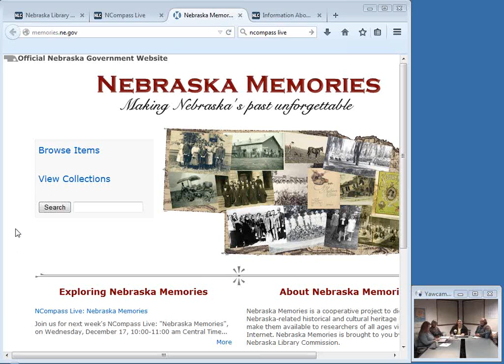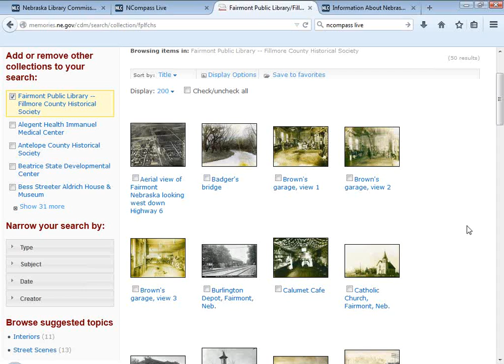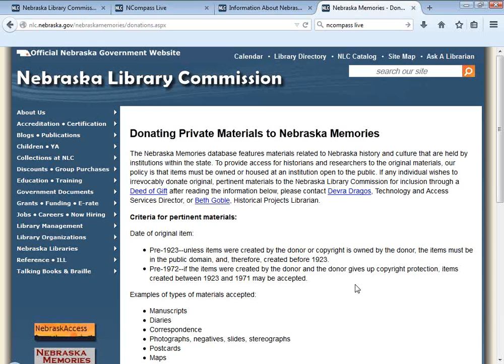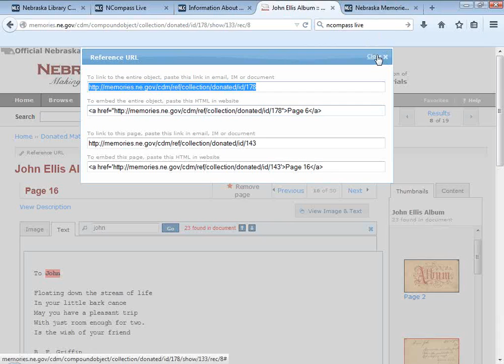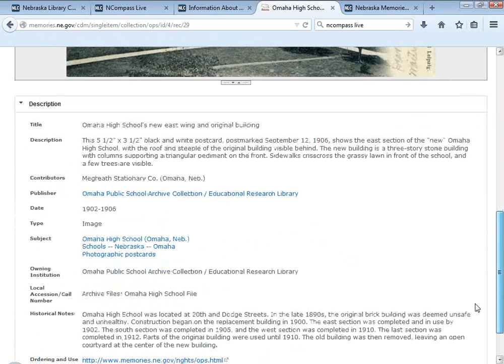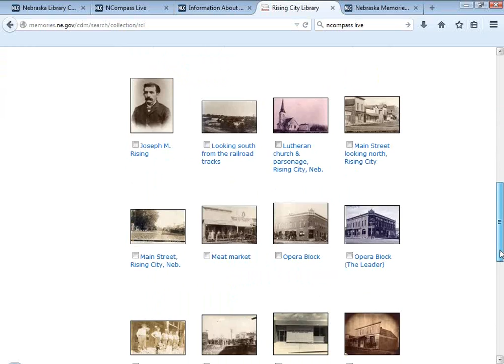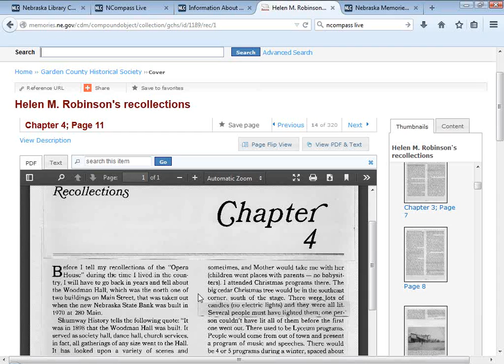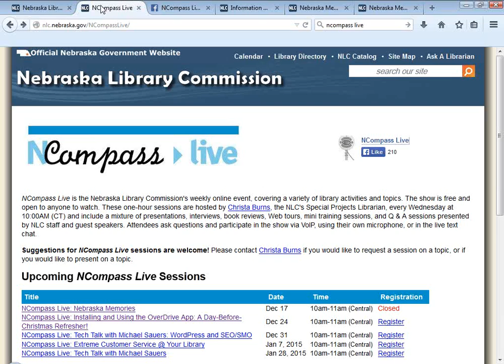NCompass Live: Nebraska Memories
Join Beth Goble, Allana Novotny and Devra Dragos to see what is happening with Nebraska Memories, our cooperative project to digitize Nebraska-related historical and cultural heritage materials. Nebraska Memories has a new interface, several newer collections, and a new policy on the donation of materials from individuals.